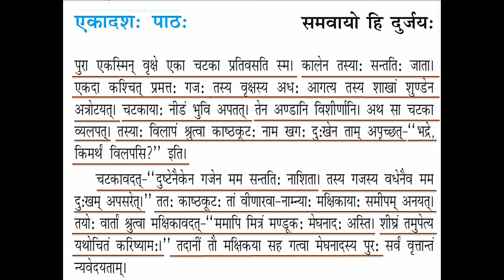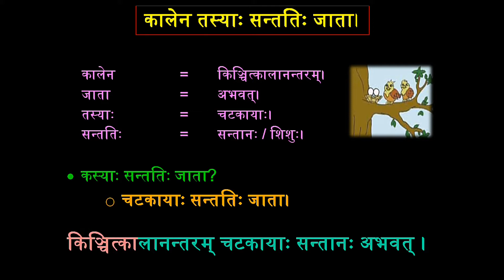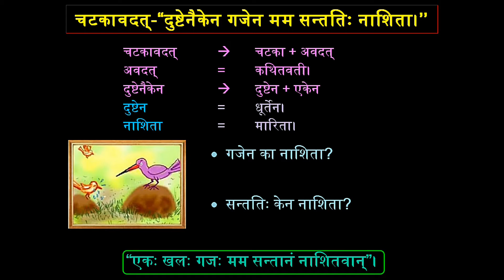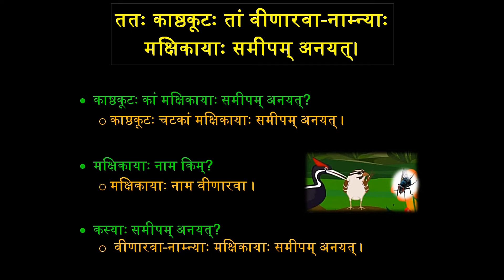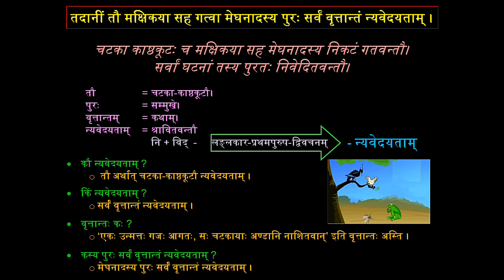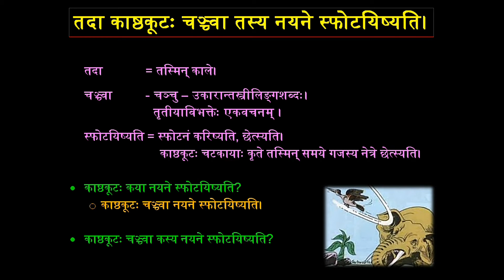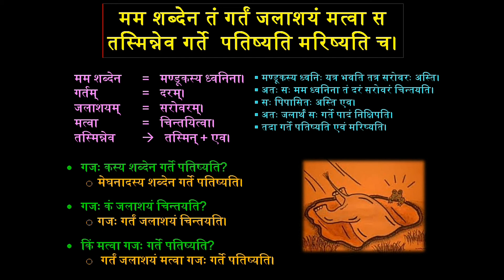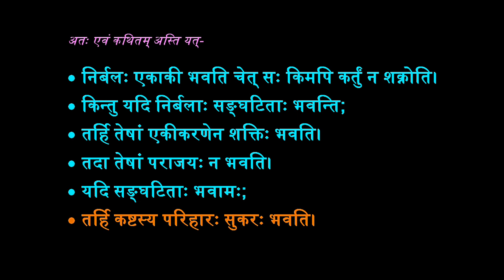7th 11.2 सविवरणं पाठवाचनम्‌ (समवायो हि दुर्जयः) NCERT Ruchira 7th Std Sanskrit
पञ्चतन्त्रकथायाः पाठः
किम् इदम्?

केभ्यः?